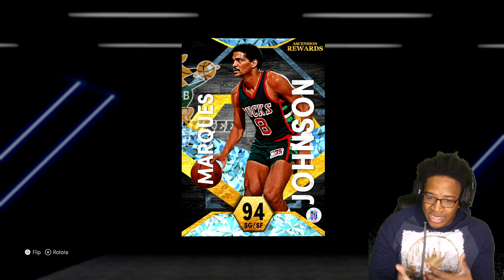I GOT MY FIRST DIAMOND CARD FOR FREE! ASCENSION REWARD MARQUES JOHNSON GAMEPLAY! NBA 2K22 MYTEAM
WANNA GROW YOUR YOUTUBE CHANNEL?